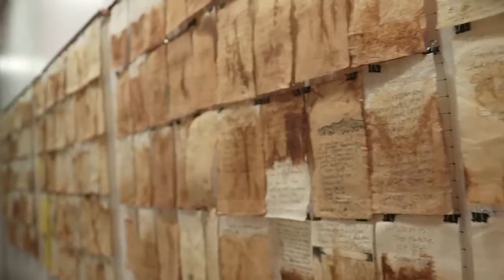Bookclub at JVS Project with author Ernesto Quiñonez and artist Michele Brody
Join us on July 25th at JVS Project Space when we feature native East Harlemite, author Ernesto Quiñonez and artist Michele Brody, hosted by local historian Christopher Bell. Enjoy music by Bruce Edwards Trio and goodies by Pabade Bakery while enjoying a glass of wine and viewing the incredible work of Michele Brody, “What We Were Left to See…. Works in Paper about living through the pandemic and environmental changes”. Then sit down for our author and artist discussion.